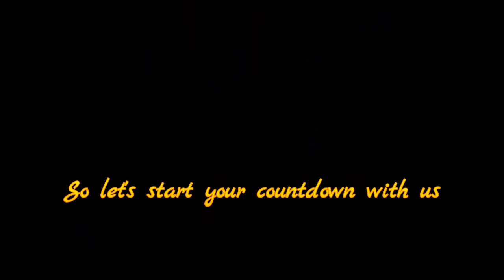Top 10 Most Valuable Footballers In the World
I use Google Advanced Search to collect those images, usage rights: "free to use, share or modify, even commercially" section. Thank you. Source File
2. Cristiano Ronaldo | Real Madrid
10 Most Valuable Footballers
Cristiano Ronaldo ia as famous as any other in the world. He has shown some extra ordinary performances ever since the start of his career. He ha ability to play at any part of the field. Ronaldo is somewhat undervalued by his current club Real Madrid, earning a relatively low £10 million a year from the Spanish giants. The Portuguese winger is one of the world’s biggest names after first establishing himself at Manchester United before his record-breaking £80 million move to Real Madrid in 2009. He is the most expensive player of all time, and it’s easy to see why with his phenomenal goal scoring record. He has managed 201 goals in 199 games for Madrid, a better goal scoring tally than you’ll see from anyone in the world, and he continually scores goals of exceptional quality as well, with many coming from long range or one of his trademark free kicks.

1. Lionel Messi | Barcelona
10 Most Valuable Footballers
The 25-year-old, Lionel Messi is indeed the greatest player of all times. The way he handles and dribbles the ball is unmatchable. He has got the ability to change the course of match at any time. A four time Ballon d’Or winner, Messi has received the award on the last four occasions which is a record as well as being selected for the FIFA World XI for the last six years running. Messi has an estimated personal wealth of around £73 million, and is without a doubt the world’s most valuable footballer. The Argentine star has never commanded a high transfer fee due to his development from the Barcelona youth team, but after his world class displays over the last few years, in which he has helped the club win every trophy possible, he would be valued at around £105 million in today’s transfer market.